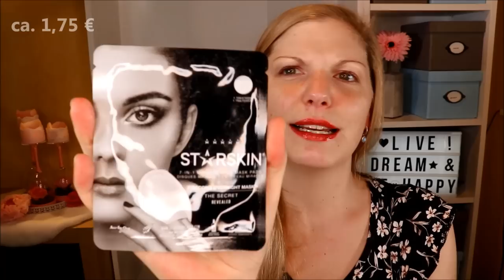InStyle Box Fall Edition Herbst 2019 | Unboxing & Verlosung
Diese Box setzt Beautytrends - die InStyleBox Fall2019 ist voll gepackt mit so vielen tollen Produkten aus dem Beauty- & Foodbereich - und wir packen sie zusammen aus :)

Die Box sowie der Gewinn wurden mir kostenfrei zur Verfügung gestellt von

Parsa Beauty Haarbürste
Hairburst Haarvitamine
Parsa Magic Pony
Sol de Janeiro Coco Cabana Cream
Great Lengths Hitzeschutz
Sante Lip Lacquer
Humble Brush
Humble Co. Aktivkohle Zahnpasta
Duftkerze Kürbis (ähnlich)
Tony's Chocolonely

Gutschencode: CLAUDISWELT

♡ Schreibe mir einen lieben Kommentar unter dieses Video mit DASHATSTYLE und/oder der Info, dass du an der Verlosung teilnehmen möchtest

Liebe Grüße
Claudi